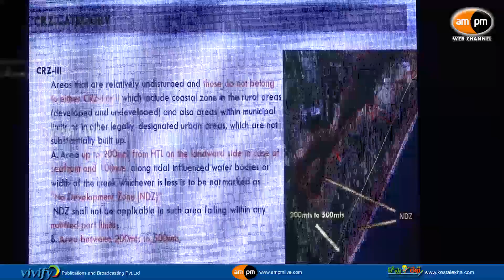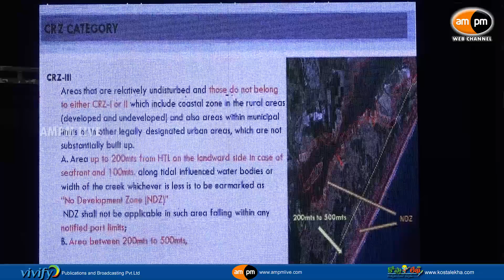Public Hearing For Coastal Zone Management Plan in Visakhapatnam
AMPM Live : కోస్తా సముద్ర తీర ప్రాంత రక్షణ, ప్రాజెక్టుల ఏర్పాటుకు అనుమతుల ప్రక్రియ కోసం కోస్టల్ మేనేజ్ మెంట్ జోన్ ప్లాన్ తయారు చేసేందుకు రాష్ట్ర ప్రభుత్వం చర్యలు చేపట్టింది. ఈ మేరకు కాలుష్య నియంత్రణ మండలి ఆధ్వర్యంలో మంగళవారం విశాఖజిల్లాకు సంబంధించి తీరప్రాంత ప్రజలు, పుర ప్రముఖులతో వుడా చిల్డ్రన్స్ థియేటర్ లో ప్రజాభిప్రాయ సేకరణ చేపట్టారు. జిల్లా కలెక్టర్ ప్రవీణ్ కుమార్ ఈ కార్యక్రమానికి అధ్యక్షత వహించారు. నేషనల్ సెంటర్ ఫర్ సస్టైనబుల్ కోస్టల్ మేనేజ్ మెంట్ కు చెందిన అధికారులు కోస్టల్ మేనేజ్ మెంట్ జోన్ ప్లాన్ పై ప్రెజెంటేషన్ ఇచ్చారు.
అనంతరం నిర్వహించిన ప్రజాభిప్రాయ సేకరణ పలు అభ్యంతరాల నడుమ రసాభాసగా సాగింది. సీపీఎం, సీపీఐ పార్టీలకు చెందిన నాయకులు, మత్స్యకార నాయకులు కోస్టల్ మేనేజ్ మెంట్ ప్లాన్ ను వ్యతిరేకించారు. సీఆర్ జెడ్ నిబంధనలకు వ్యతిరేకంగా విశాఖ తీరప్రాంతంలో నిర్మించిన కట్టడాలను ముందు కూల్చాలని డిమాండ్ చేసారు. ప్రస్తుతం ఉన్న సీఆర్ జెడ్ నిబంధనలను ఈ ప్లాన్ ల ద్వారా మరింత సరళీకృతం చేస్తే తీరప్రాంతం భవిష్యత్ లో ప్రమాదాల బారిన పడుతుందని పేర్కొన్నారు. కొందరు ఈ ప్రజాభిప్రాయ సేకరణ రద్దు చేయాలని నినాదాలు చేయగా కలెక్టర్ వారిని వారించారు. ఈ కార్యక్రమంలో ఉడా వీసీ బసంత్ కుమార్, పర్యావరణ శాఖ అధికారులు పాల్గొన్నారు.